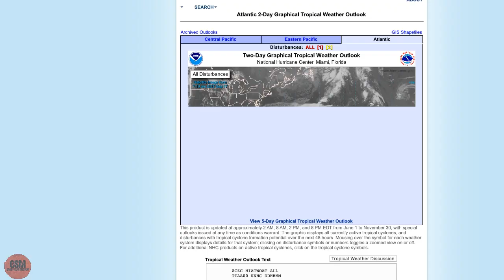Earth & Space Weather News for 9-17-19 Grand Solar Minimum Channel GSM News